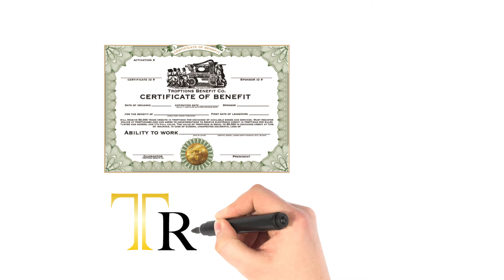Troptions Stormy Night